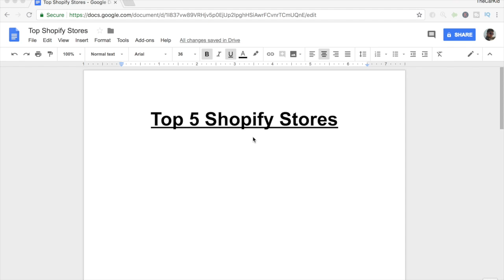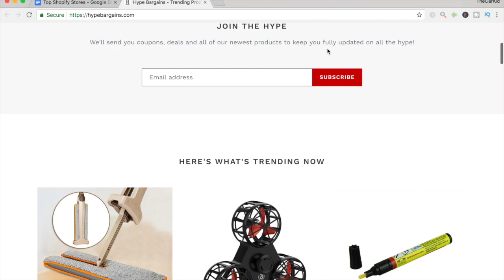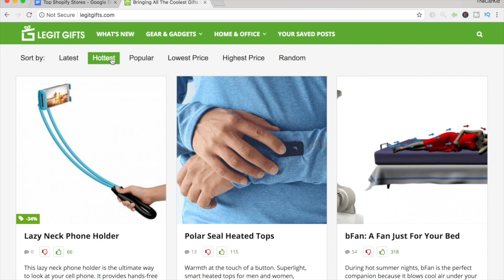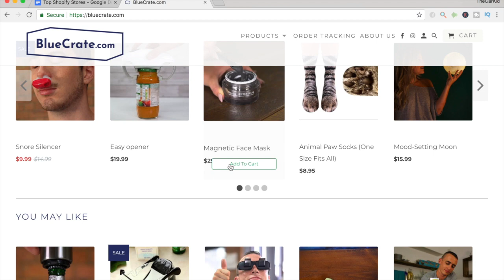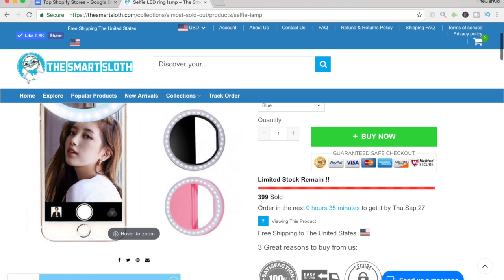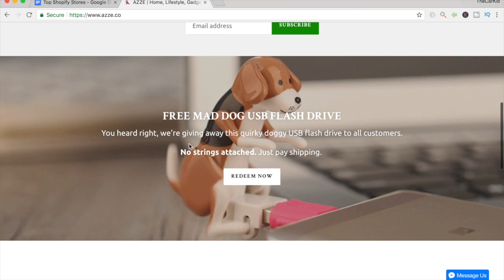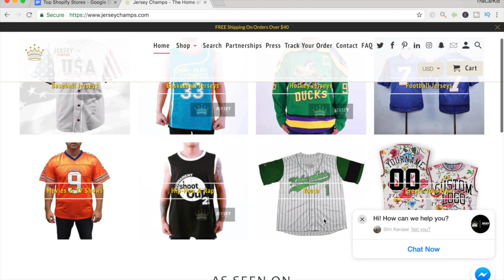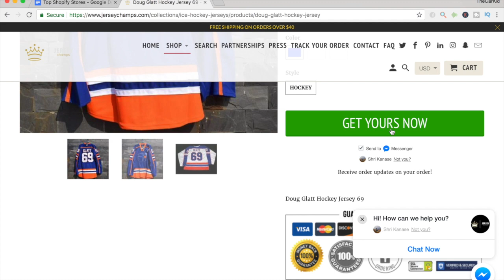TOP 5 Shopify Stores EXPOSED - Perfect Way To Get Winning Products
The top 5 Shopify drop shipping stores have been completely exposed in this video and spying on them is the perfect way to get ahead! Whether you're learning from the best store, or finding improvements to make from the worst, it's super important to have a list of accessible stores. Use the stores shown in the video to your own advantage!